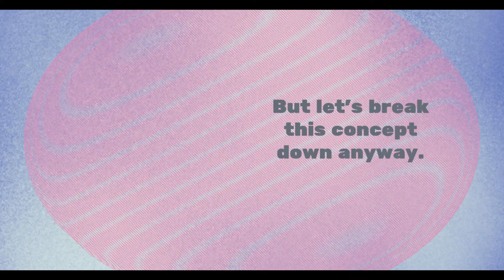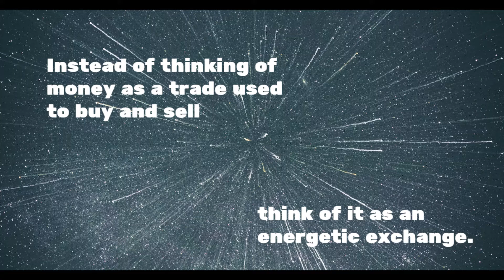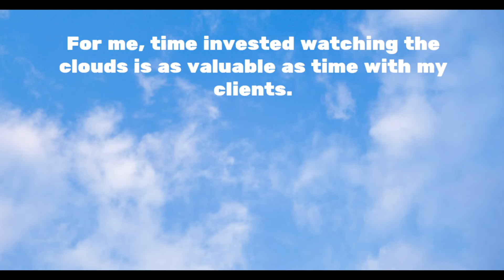Intuition Insight @TheIntuitionConnection: Week of 7th November 2022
and the weekly Intuition Insight for week of 7th November 2022.

Each week I share an Intuitive Insight on how we can life an EMPOWERED life by reclaiming our intuition.

This week is about money and time and creating a new narrative about both of them plus I break down the myth why timeIsNotMoney.

Wishing you a wonderfully intuitive week.

If you are ready to get into reclaiming your intuition, you can find out more in my book ‘Reclaim Your Intuition: A practical guide to live with intention, be in flow and feel empowered.’

For more information on The Intuition Circle, Personal Oracle Readings and Intuitive mentoring, check out

If you wish to keep up to date with the Intuition Insight and my events sign up to my weekly newsletter

ReclaimYourIntuition: Live with Intention, be in Flow and Feel Empowered.